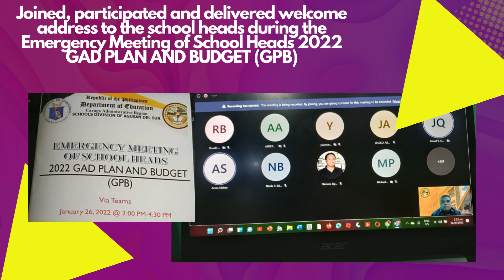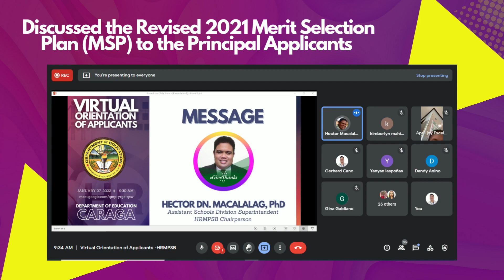Week 4 of 2022 (January 24-28): Accomplishment Report